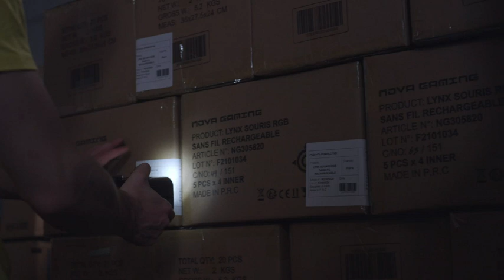Waist Fan UMANNO 12000mAh Rechargeable Portable Fan with over 24H Working Time 9500RPM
The new updated 7500rpm motor blows at most 11m/s strong airflow. Ultra-strong wind takes away your body heat within seconds. The maximum wind is strong. The blowing distance is long. No more struggling when working or travelling under the sun.